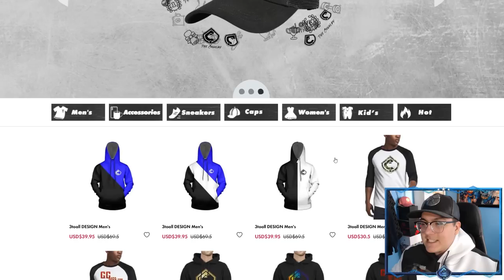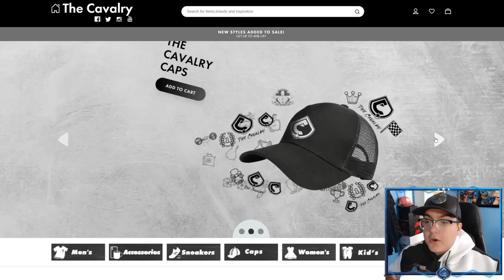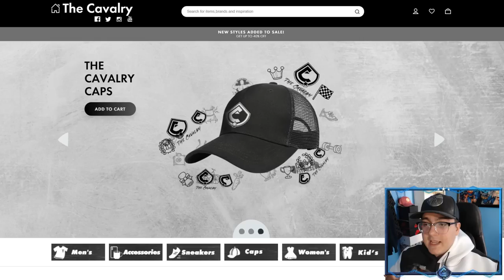Mortal Kombat 11 Online - EPIC CHAOS REALM NOOB SAIBOT!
Mortal Kombat 11 Online - EPIC CHAOS REALM NOOB SAIBOT! The MK11 Online Series continues with more Kasual matches. In today's episode, I use the EPIC Chaos Realm Noob Saibot skin!

Mortal Kombat is back and better than ever in the next evolution of the iconic franchise.

The all new Custom Character Variations give you unprecedented control to customize the fighters and make them your own. The new graphics engine showcasing every skull-shattering, eye-popping moment, brings you so close to the fight you can feel it. And featuring a roster of new and returning Klassic Fighters, Mortal Kombat’s best in class cinematic story mode continues the epic saga over 25 years in the making.